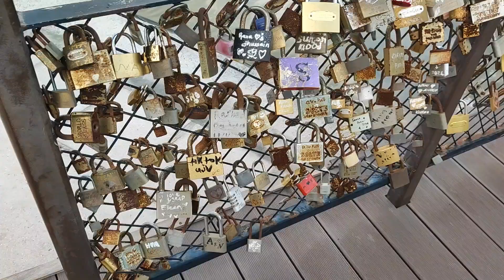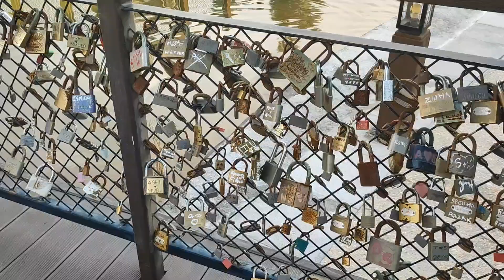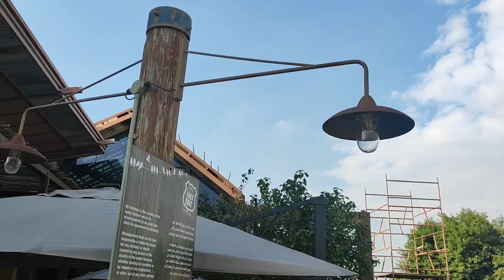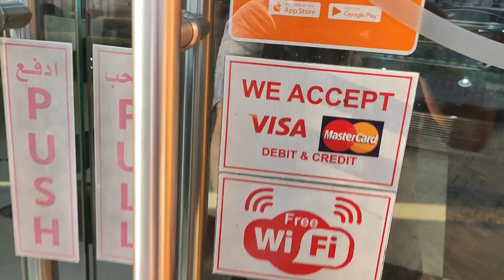Last Exit - Al Khawaneej | Biglaang Weekend Getaway | it's YOW